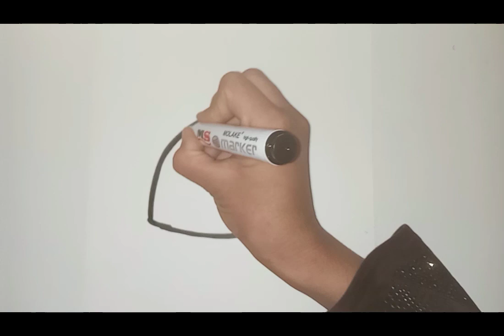How to draw a Cute UNICORN CAT ,Step by step, Draw easy cute things